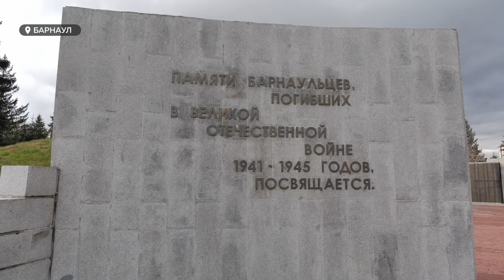На Мемориале Славы в Барнауле выполнено 90% работ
90 процентов работ выполнено на Мемориале Славы в Барнауле. Реконструкция этого комплекса ведется к 80-ти летию Победы в Великой Отечественной войне и 50-ти летию с момента открытия Мемориала. На днях ход работал проверил глава Барнаула.